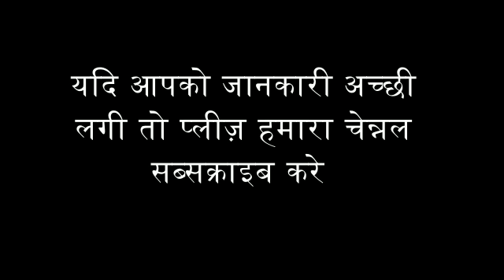समाज में सम्मान और परिवार में ख़ुशी के लिए करे वसंत पंचमी ये काम